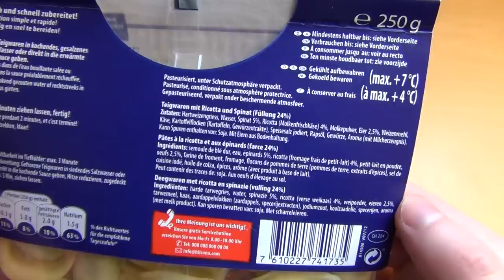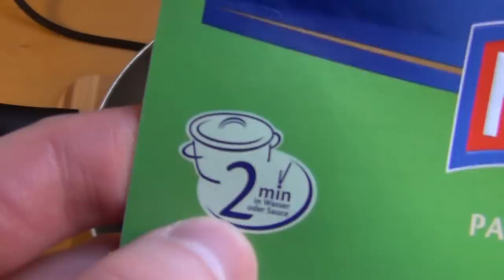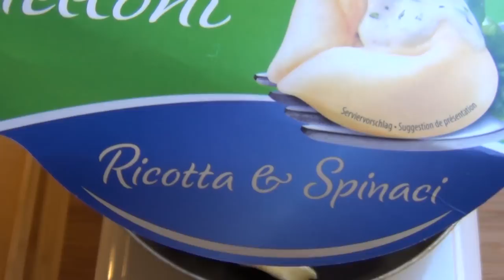Gebratene Tortelloni [Anti Cooking Episode]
The self declared Anti-Cook strikes again. This time ignoring all directions and frying some tortellinis in the pan. It's not really a good idea.